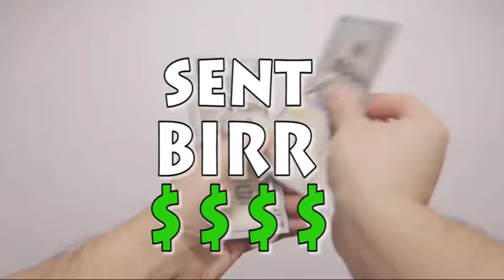ብሎ ባልቦላው ሰበረው